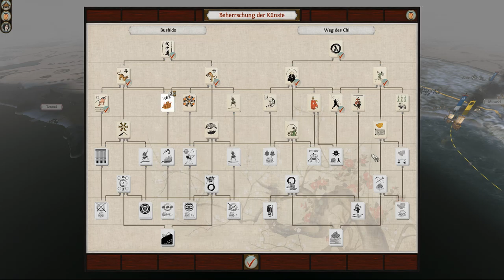[Aufnahme Fail] Let´s Play Total War Shogun 2 #16 | Freier Hafen, freier Handel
Hier ist kein Ton